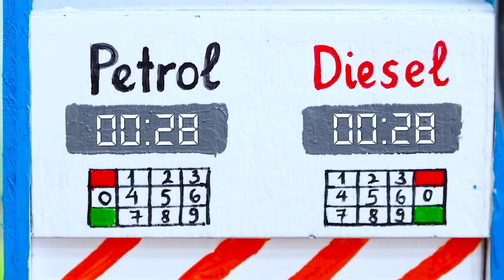Diy tractor mini diesel engine project: powering water and petrol pumps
Are you looking for an exciting DIY project? In this video, we’ll guide you step by step to build a DIY mini tractor powered by a diesel engine—perfect for powering water pumps, petrol pumps, and other essential farm tools! This budget-friendly, efficient project is ideal for small-scale farming, gardening, and daily utility tasks. Discover how to assemble the parts, connect the diesel engine, and maximize this mini tractor's functionality. Don't miss this creative solution for rural and urban farming needs!